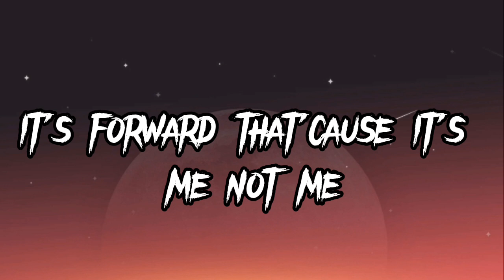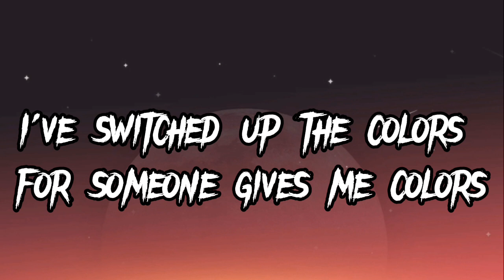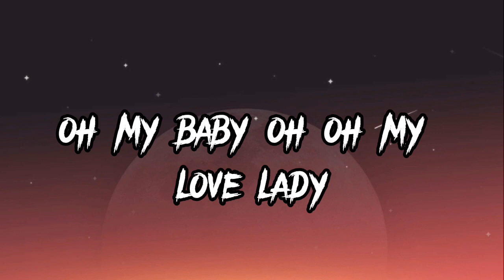JONY - Love your voice (Lyrics)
JONY - Love Your Voice (Türkçe Çeviri)

Translations

JONY - Love Your Voice (Türkçe Çeviri) Lyrics

[Nakarat]
Bebeğim
Bebeğim, sesini seviyorum
Ah, bebeğim, seni seviyorum
Ah, benim kadınım
Bebeğim
Bebeğim, sesini seviyorum
Ah, benim kadınım

[Verse 1]
Sen yokken üşüyorum
Sebepsiz yere sana geldim
Farkında olmadan dokun bana
Bizi farklı kılan şeyin ne olduğunu söyle
Gözlerine bakınca her şey tutuşuyor
Tüm dünya, Narnia gibi
Karanlık ve boşluktan yavaşça bana bakıyorsun

[Köprü]
Kasırga, pencerenin dışında ki kasırga evimize girmеyecek (Evimize girmеyecek)
Kasırga, pencerenin dışında ki kasırga, ama sesini duyuyorum
Huzurlu sesin beni kurtaracak

[Nakarat]
Bebeğim
Bebeğim, sesini seviyorum
Ah, benim kadınım
Bebeğim
Bebeğim, sesini seviyorum
Ah, benim kadınım

Bebeğim
Bebeğim, sesini seviyorum
Ah, benim kadınım

Bebeğim
Bebeğim, sesini seviyorum
Ah, benim kadınım

Bebeğim
Bebeğim, sesini seviyorum
Ah, benim kadınım